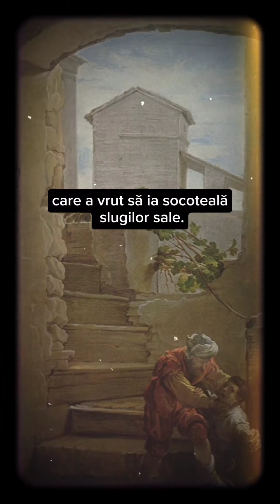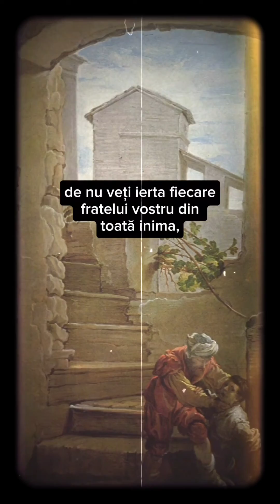PARABOLA CELOR DOI DATORNICI. Povești de Mai Demult.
📖 Carte de citire pentru clasa 3-a, 1903